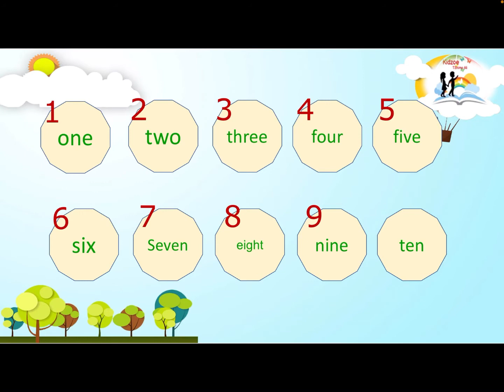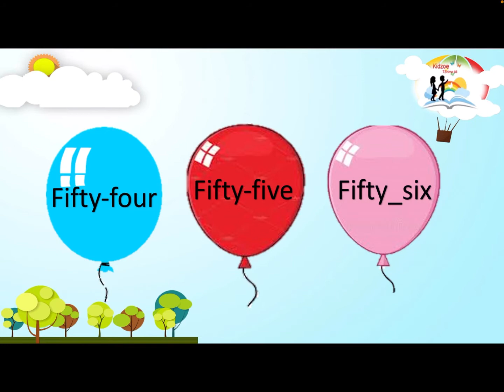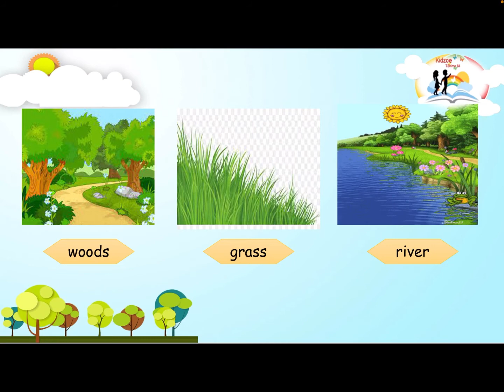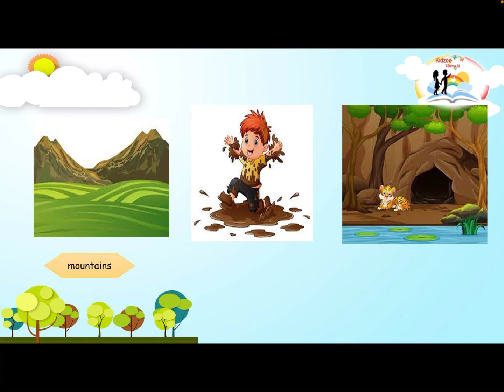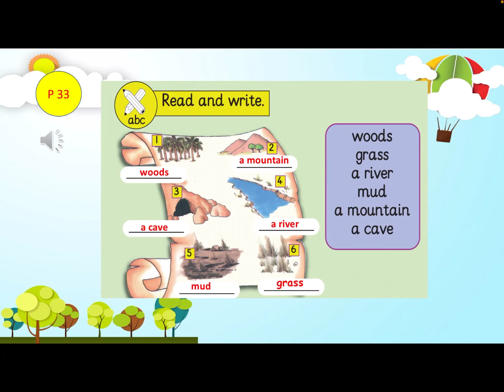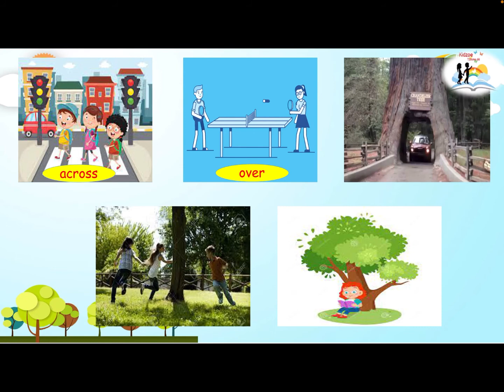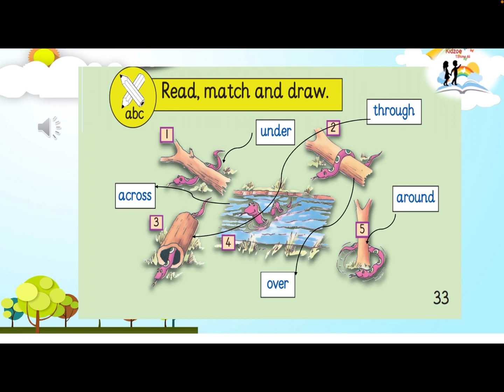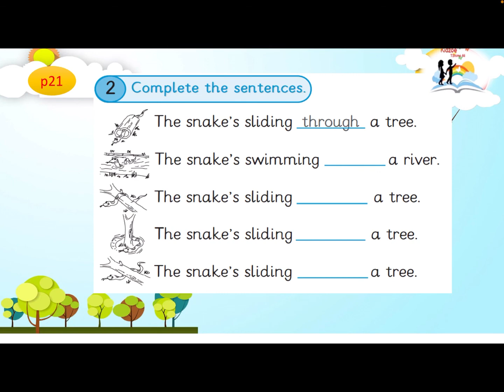Adventure 1-5 / nature/ prepositions / numbers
Grade 2 lesson unit 4 Adventure